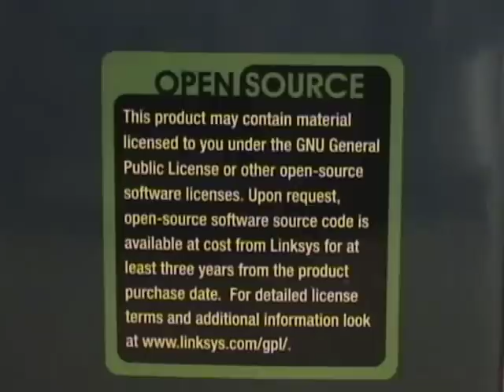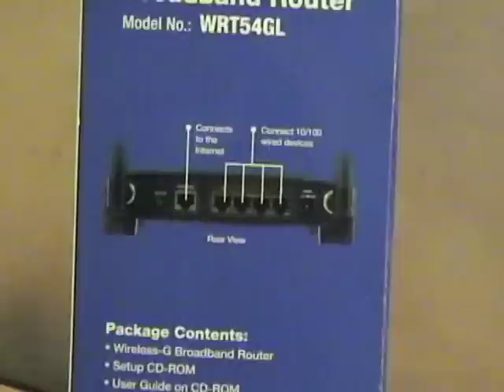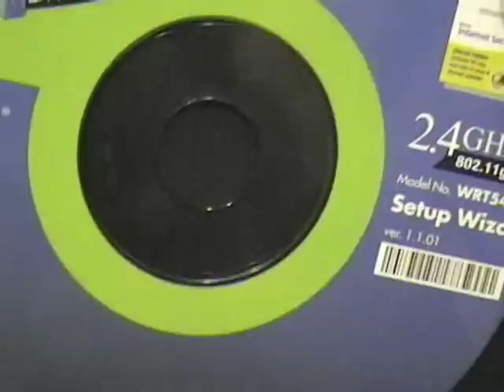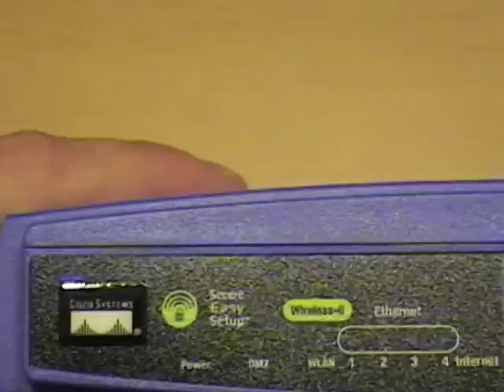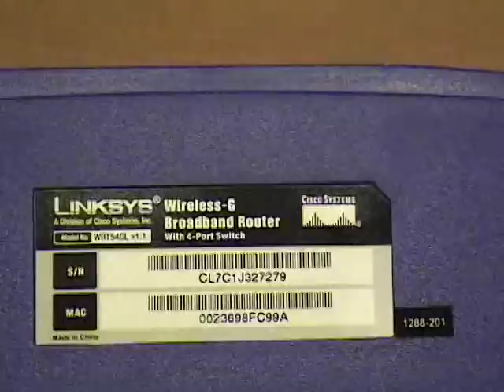Desempaquetado: Linksys WRT54GL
Desempaquetando mi nuevo router, un Linksys by Cisco WRT54GL.